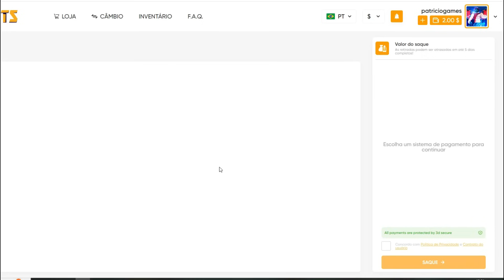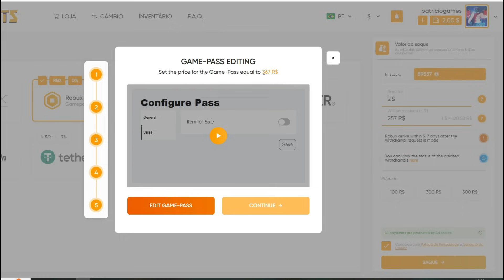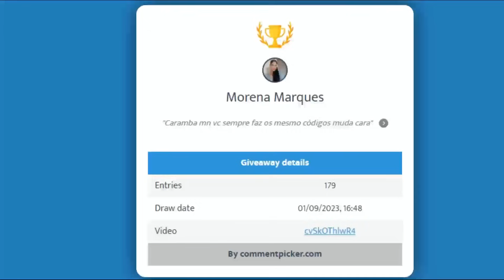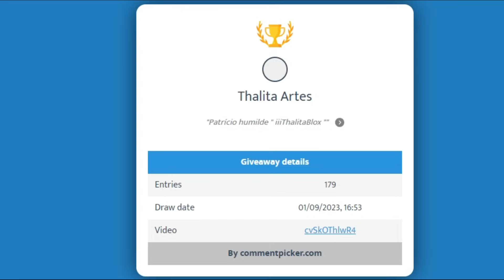CORRE! NOVO CÓDIGO DE EXP RESET BELI + TODOS OS CÓDIGOS ATUALIZADOS DO BLOX FRUITS (roblox)